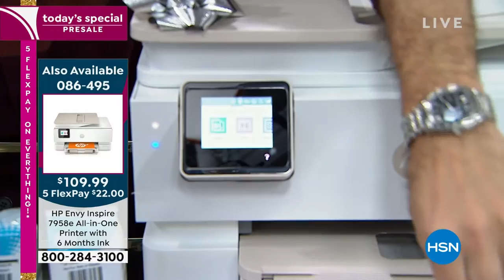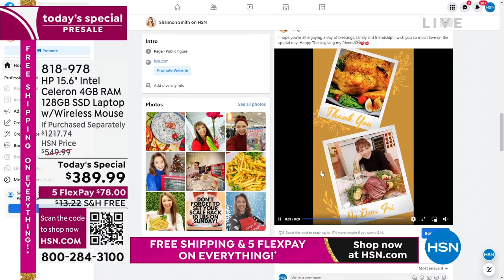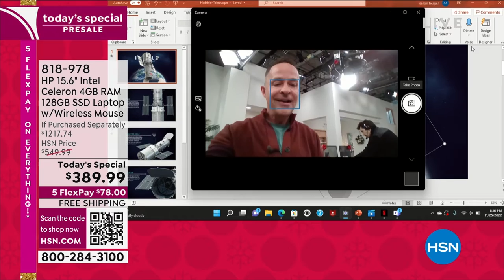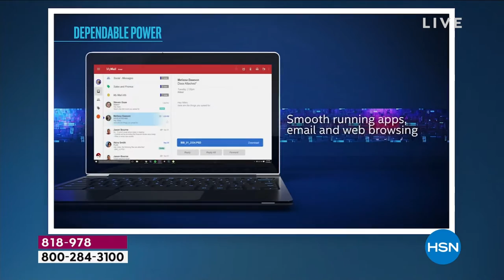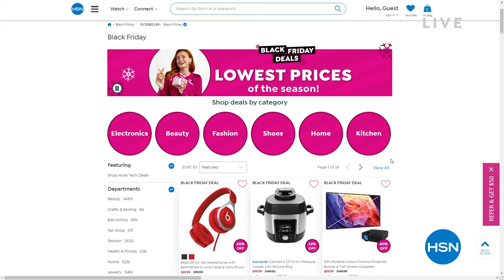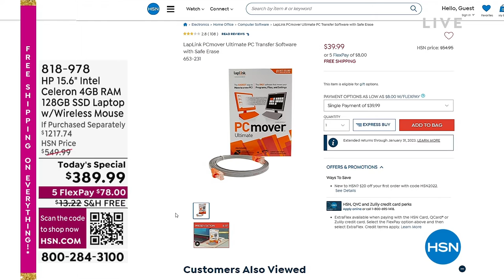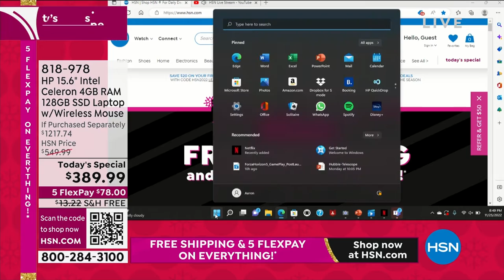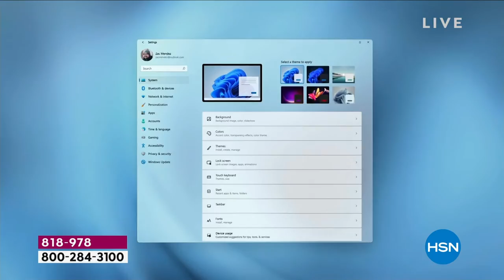HSN | Shannon's In The House! - Black Friday Weekend 11.25.2022 - 08 PM